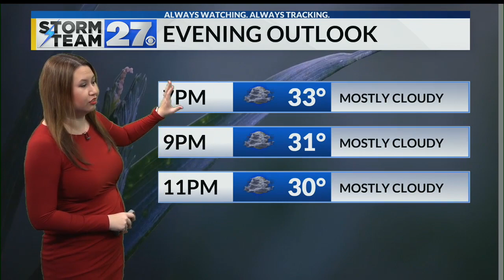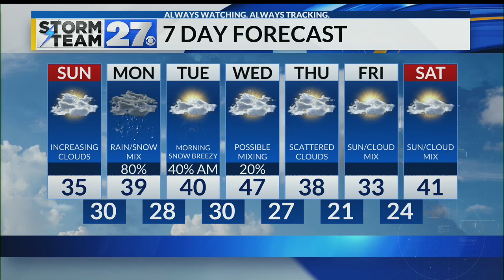Increasing clouds today, rain/snow mix arrives tonight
Sunday will be dry, but Monday will be slushy with a rain/snow mix in the morning hours